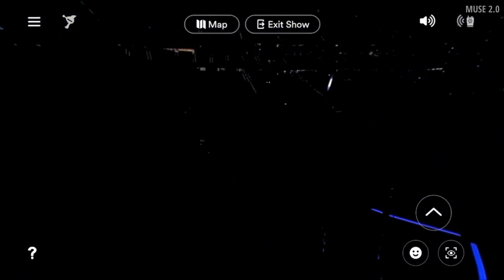Muse - Algorithm (Drum Cam) [Live at Estadio Wanda Metropolitano, Madrid 2019]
Cámara de Dom Howard (Muse), interpretando ‘Algorithm’ en el Estadio Wanda Metropolitano de Madrid, España; el 26 de julio de 2019.

El concierto completo fue grabado en 360º & VR por Stageverse, titulado ‘Muse: Enter The Simulation’. Lanzado el 21 de septiembre de 2021.

Último show de estadios del ‘Simulation Theory World Tour’.

► ¡Únete a nuestra página oficial de Facebook para estar al tanto de esta increíble banda! Además de obtener información, fotos, videos, conciertos y más